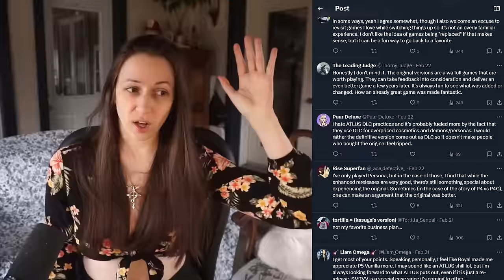Let's Have a Serious Chat About Atlus Re-releases...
Feel free to join the discussion! I will do more over on my Twitter/X whatever you wanna call it lol

Overall, these discussions are really fun and great and feel free to continue the conversations respectfully in the comments! Also let me know if you like these discussion videos at all!